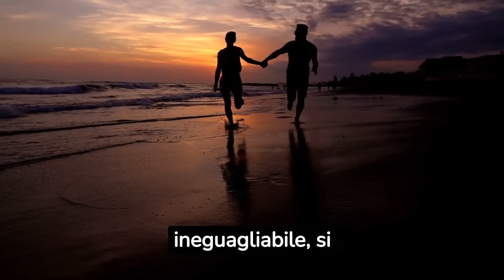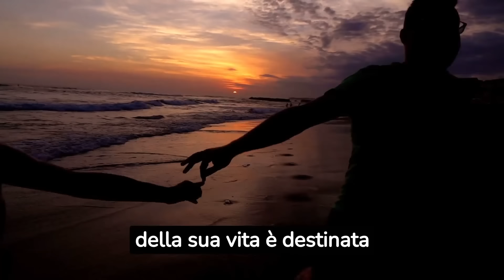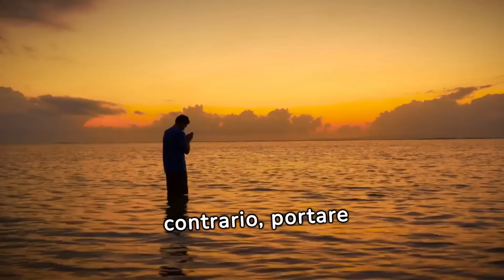Anticipazioni Terra Amara: FINALE DA FAVOLA...TORNA DEMIR E SPOSA DI NUOVO ZULEYHA..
Nelle ultime anticipazioni di Terra Amara, gli appassionati possono aspettarsi un finale da favola. Contro ogni aspettativa, Demir fa un ritorno sorprendente e, in un gesto romantico, sposa di nuovo Zuleyha.